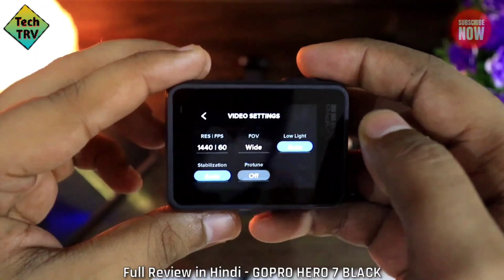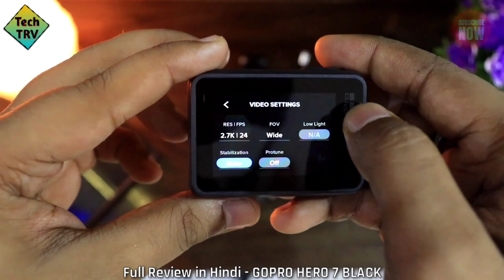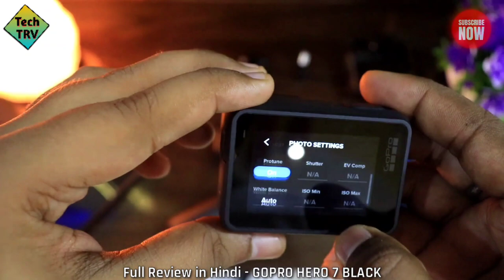🔥24,067/- Special GoPro Hero 7 Black | Unboxing & Full Review in Hindi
Hey Guyzzz..!!!

       Dosto ish video mai, mai aap ko batane wala hu action camera ka jo ki hai GoPro Hero 7 Black woh bhi ek Special Bundle jishe mai kafi sare accessories milta hai aur ishe maine purchase kiya hai Flipkart se sirf aur sirf INR. 24067/-
So ish video mai unboxing karunga aur full review dunga GoPro Hero 7 Black ke upar..

     ***GOAL***
    500 LIKES
   500 SHARES
 100 COMMENTS